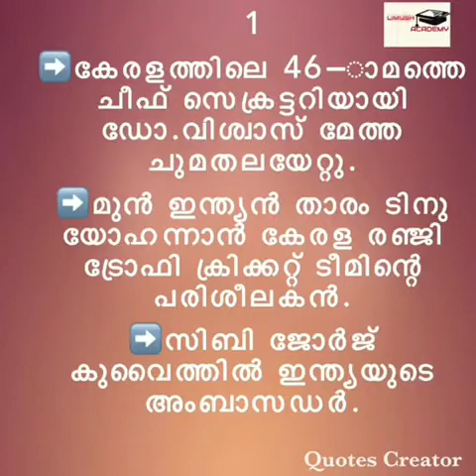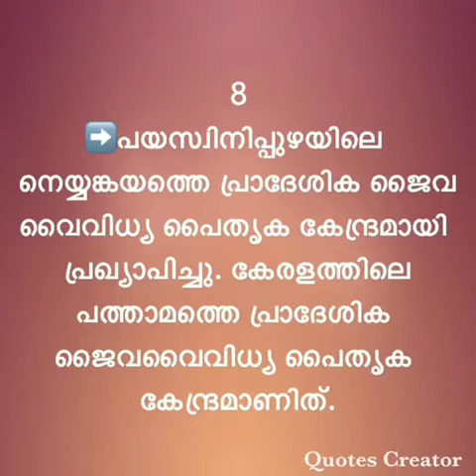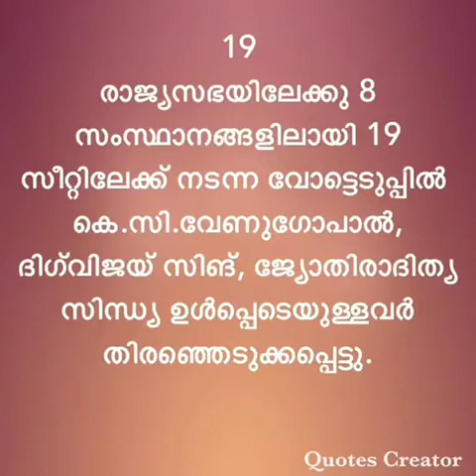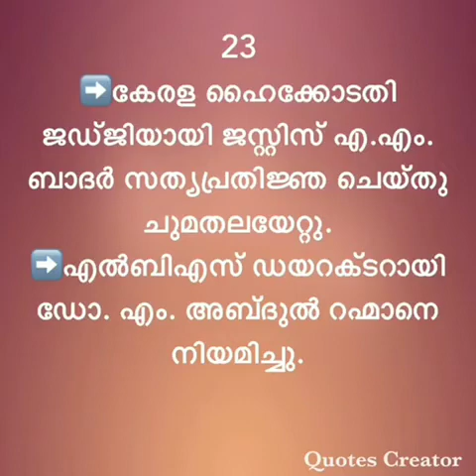Current Affairs June 2020 / പൊതു വിജ്ഞാനം 2020 ജൂൺ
For PSC,UPSC And other competitive exams